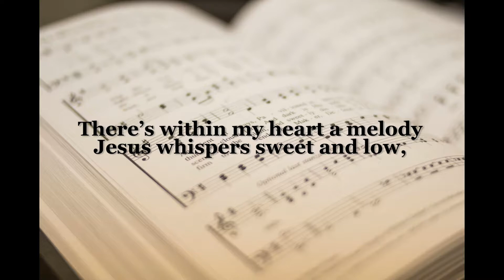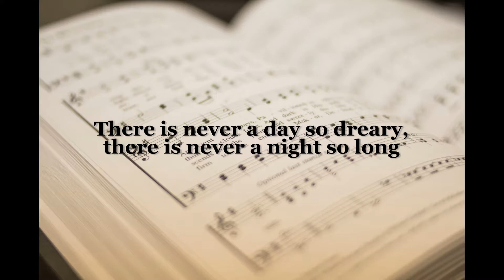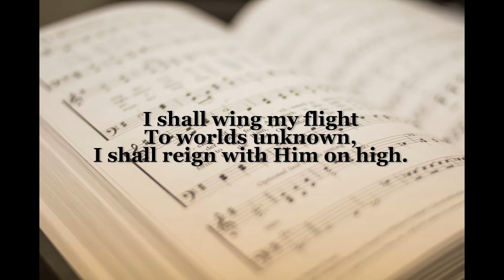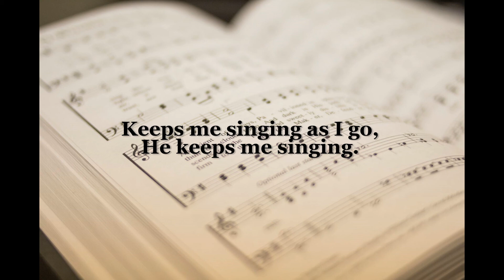He Keeps Me Singing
Photo by Michael Maasen on Unsplash